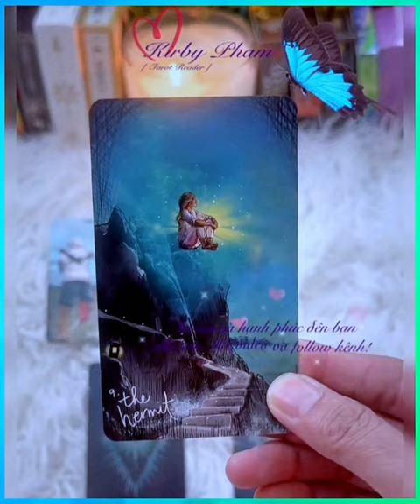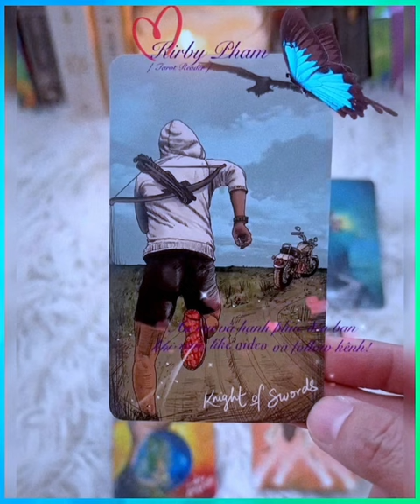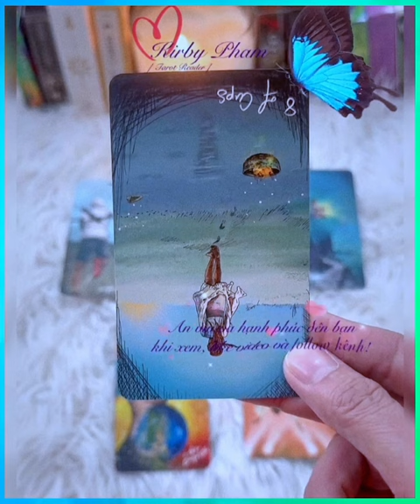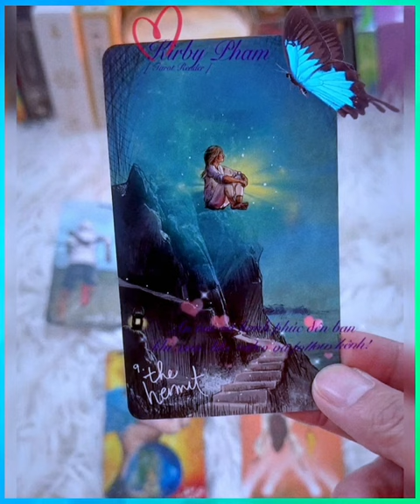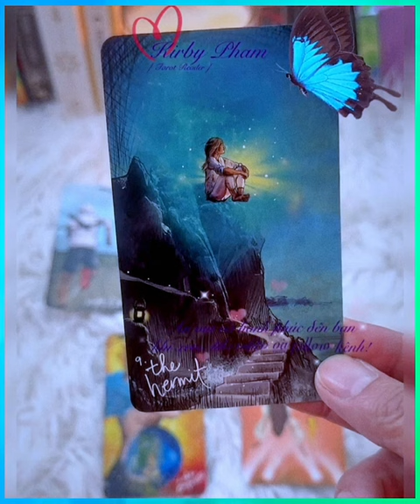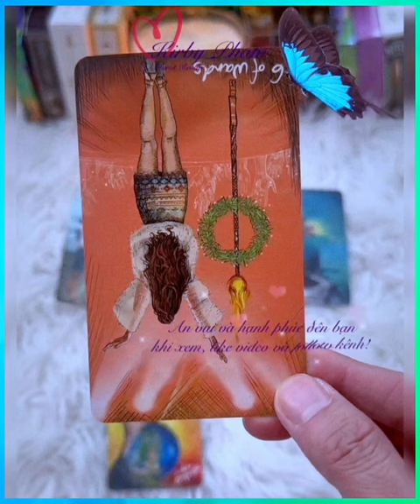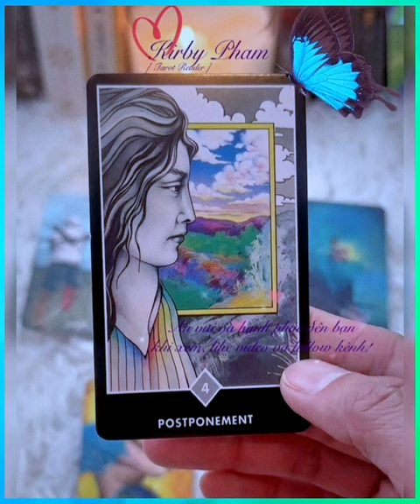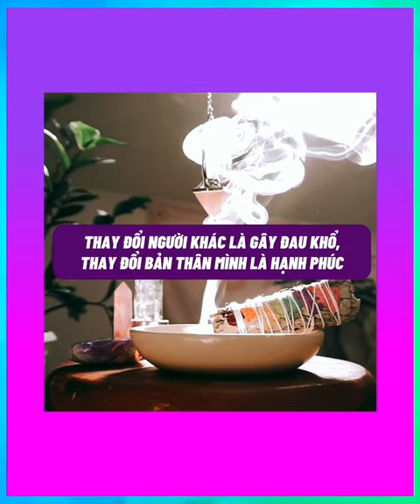Người làm tổn thương bạn, họ suy nghĩ gì khi rời bỏ bạn?